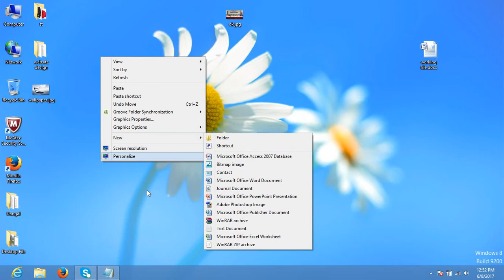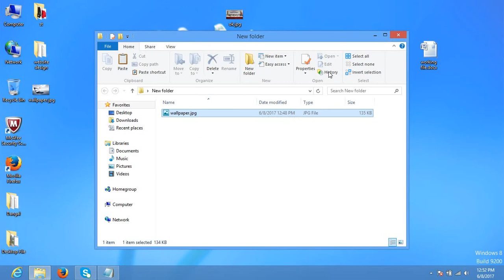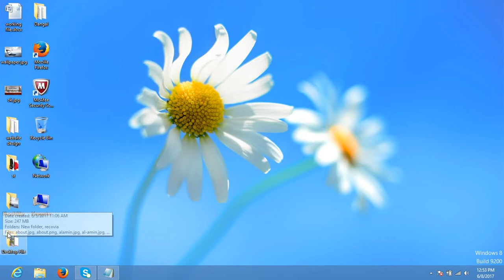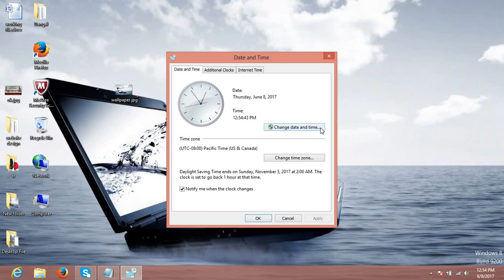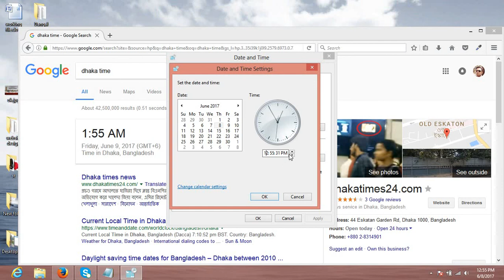Learn Free Computer Basics Tutorial for Beginners | Computer Fundamentals Tutorial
Learn Free Computer Basics Tutorial for Beginners.
Computer Fundamentals Tutorial.
Computer Basic Course free
Basic Computer Training Online
Basic Computer knowledge For Beginners .
step by step basic computer tutorials.
computer basic bangla tutorials.
basic computer bangla tutorials.